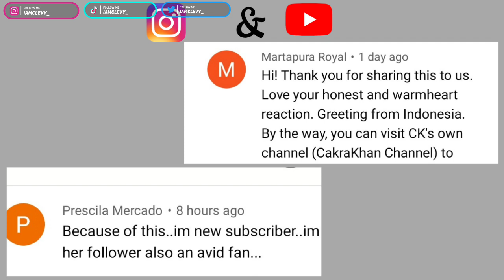FIRST TIME HEARING LE SSERAFIM (르세라핌) 'ANTIFRAGILE' OFFICIAL M/V REACTION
If you guys are wanting to support me and my channel in any small way to help with upkeep and upgrading of equipment to get up more content, you can buy me a coffee :) I would appreciate it loads!